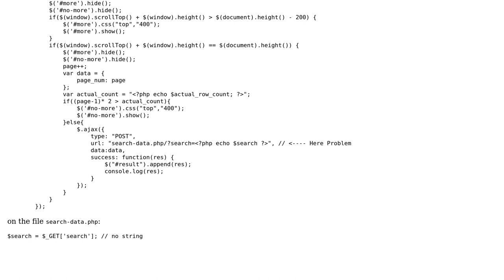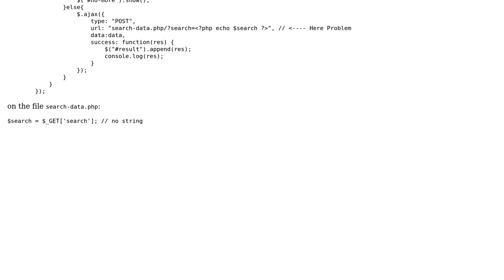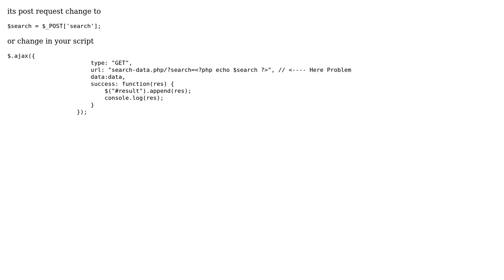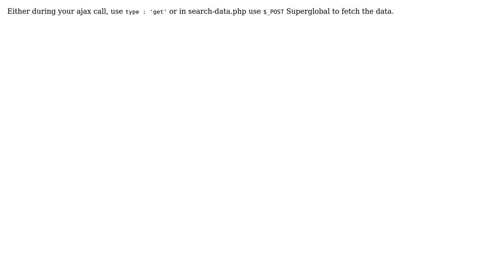How to string PHP to URL on Javascript? (3 Solutions!!)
How to string PHP to URL on Javascript?

With thanks & praise to God, and with thanks to the many people who have made this project possible! | Content (except music & images) licensed under CC BY-SA | Music | Images & others | With thanks to user Morteza user grenz user Arun Kumaresh user ajay ramgarhia and the Stack Exchange Network Trademarks are property of their respective owners. You are responsible for your own actions.